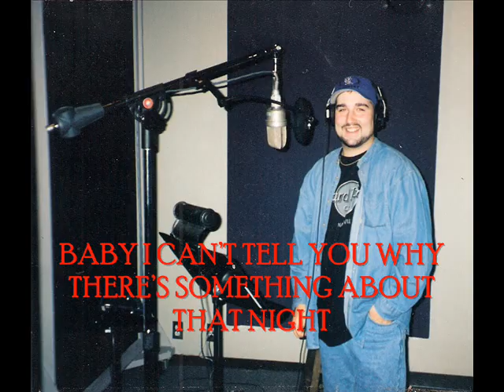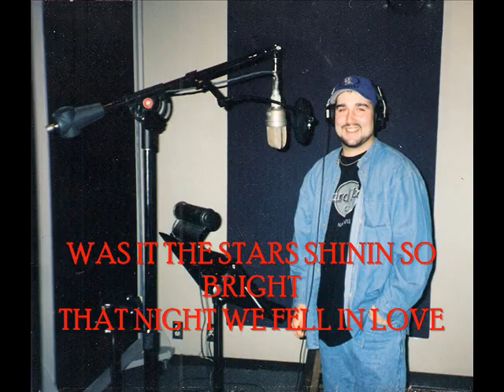All Of The Above.wmv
Video created for Tony Vinson and Vinson Family. Audio track recorded in studio - Nashville, TN